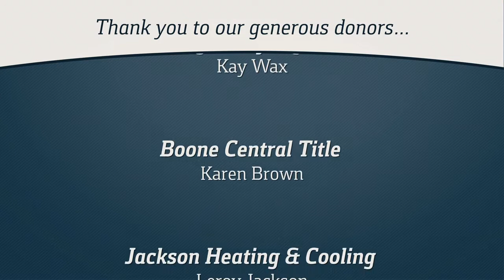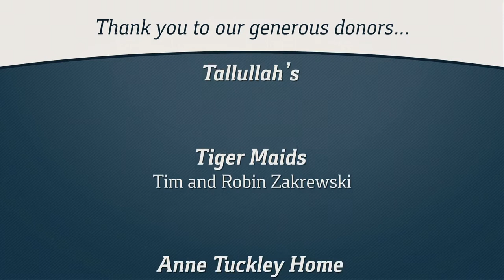Veterans United Appreciates the Bappe House Sponsors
Columbia, Mo. businesses joined together to help the Veterans United Foundation award Drew Bappe with a home.  Veterans United Foundation would like to thank all of the sponsors who played a part in helping the Bappe family.  For more on the Veterans United Foundation